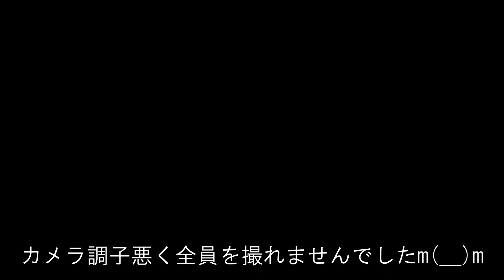Top Of the World 第3回 フォークジャンボリー ～昭和100年を歌い継ぐ青春歌声しゃぼん玉（サンライズ音楽広場)♪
★昭和１００年を歌で振り返りませんか♪　蘇る！あの日　あの時　あの想い！　サンライズ音楽広場では、時代と共に生きた歌を、籠められて思いともに歌い継ぎませんか♪
◆人生100年時代 膨大な時間を音楽で心豊かに過ごしませんか！ 「音楽で出会い、音楽でつながる」サンライズ(青春歌声しゃぼん玉）の思いです！　サンライズ音楽広場は、知らない同士でも、ジャンル・上手下手・年齢・国籍・その他・・に係わらず、音楽でつながる、敷居の低い和気会い合いの音楽の場です♪
★年5回、野外音楽フェスや近隣のホールでコンサートを毎月開催しています♪　サンライス゛の仲間になって、音楽で思いを伝えませんか！音楽で繋がりませんか！
★毎週木～日にコラボ練習の場、オープンマイクを開催しています♪